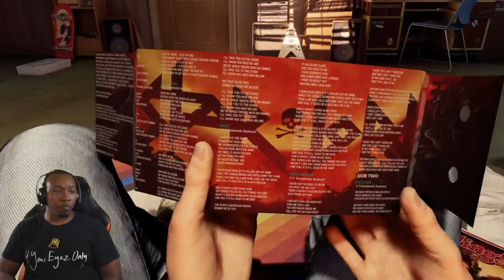Guardians Of The Galaxy Gameplay Part 1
Tap into my live streams every:

Tuesday 9PM-11PM
Thursday 9PM-11PM
Sunday 11AM-2PM

New videos dropping weekly